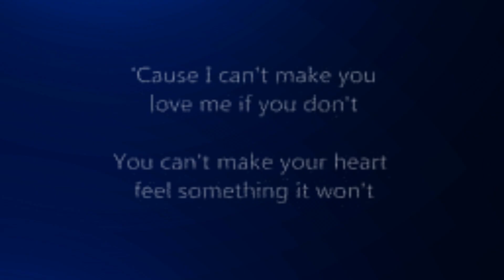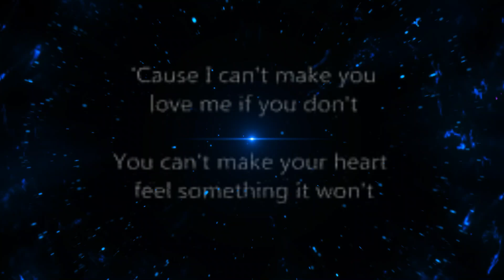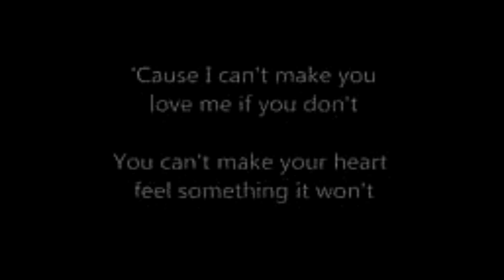I can't make YouTube love me if it don't